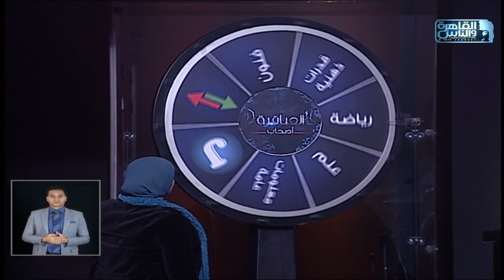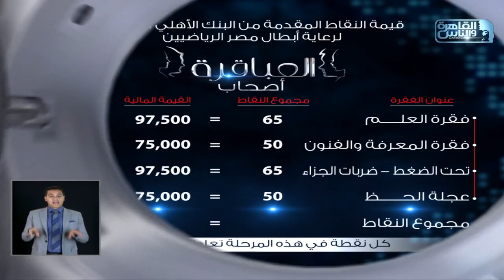العباقرة أصحاب | الموسم 3 | فريق Everest وفريق سينيميديا | عجلة الحظ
العباقرة أصحاب | الموسم 3 | فريق Everest وفريق سينيميديا
 | الحلقة 5